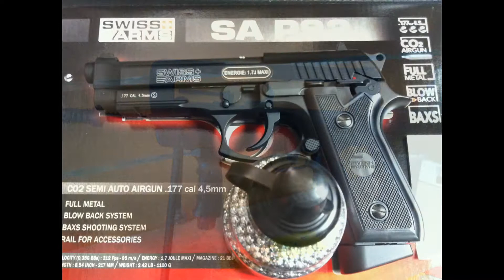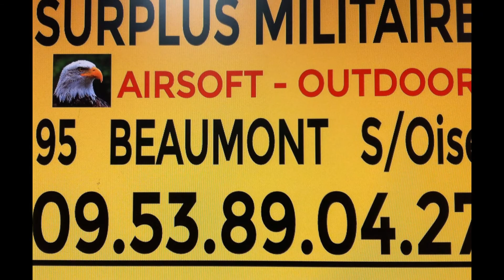SURPLUS MILITAIRE BEAUMONT SUR OISE